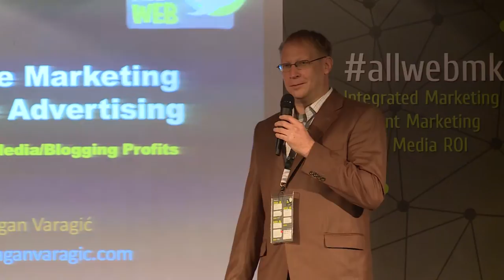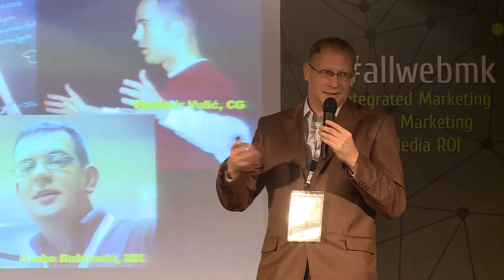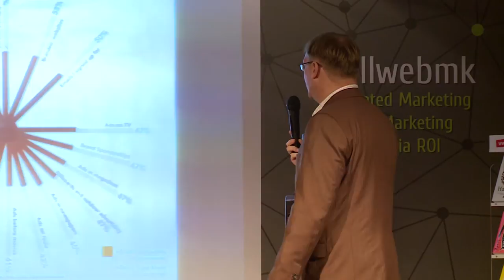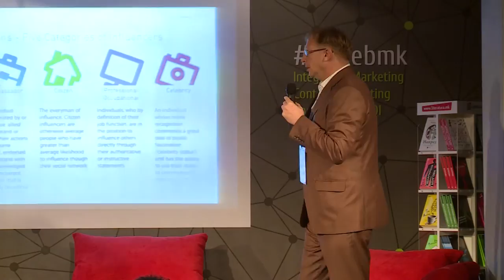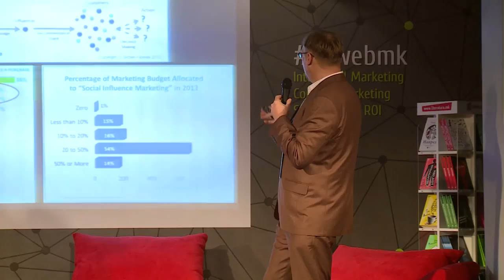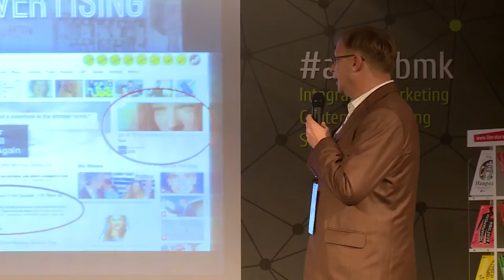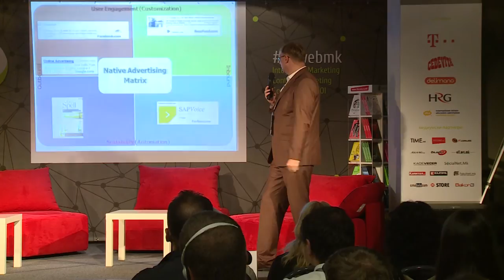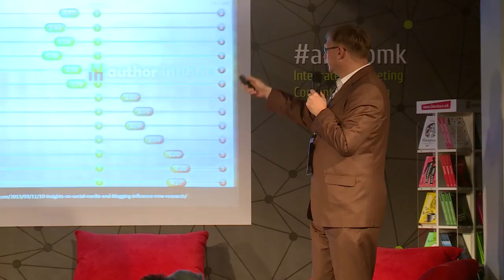Dragan Varagic (@varagic) at AllWeb Conference, Skopje Macedonia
Title of presentation: Influence Marketing and Native Advertising